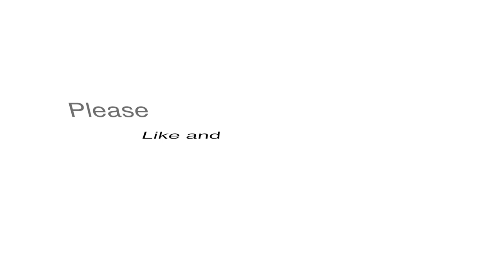Philosophy Time !!!!! Amazing Sparing tips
Please visit my websites to learn more about my fighting system or to sign up for a class